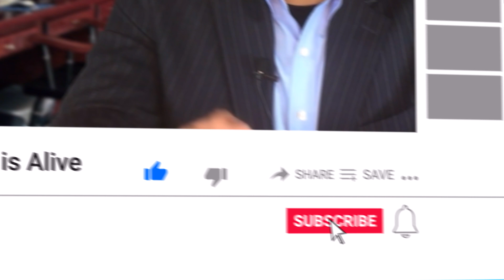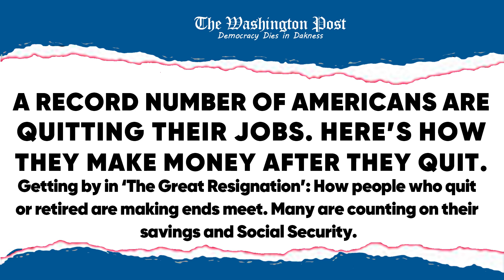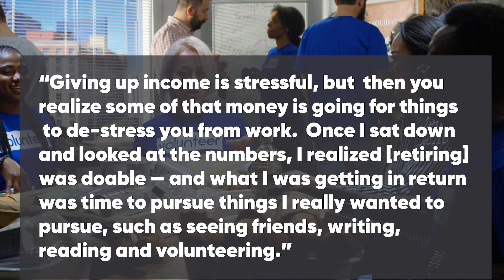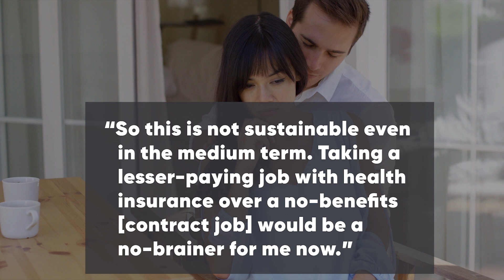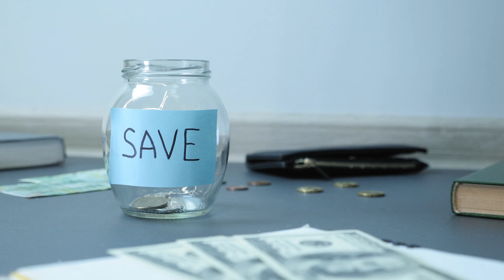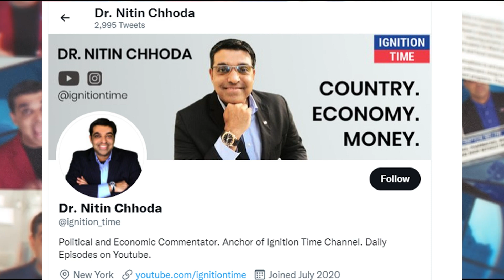WHY Americans are QUITTING Nationwide (and how they GET BY)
Dr. Chhoda explores why Americans are quitting nationwide, and how people are getting by.

0:00 A Record Number of Americans are Quitting Their Jobs
3:03 Living Life on Their Own Terms
5:50 Capitalism: A Major Problem for the Country

# 4.

✅ ✅ ✅ References ✅ ✅ ✅